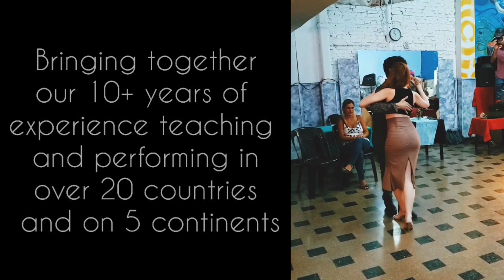Alejandro Beron & Kelly Lettieri European Tour 2022 Trailer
We're so excited to announce our first tour together!
From October 5th to December 15th, we will be sharing the tango that we love in Europe, bringing together our 10+ years of experience teaching and performing in over 20 countries and on 5 continents.
We have a variety of offerings available, including
Exhibitions/Shows
Workshops
Group Classes
DJing
Privates/Semiprivates
and Guided Prácticas

Here is our official Facebook Page, where you can stay up to date with our schedule: ModoTango Buenos Aires - Alejandro Beron and Kelly Lettieri

You can also stay up to date with our plans through @tangoapp.ar !